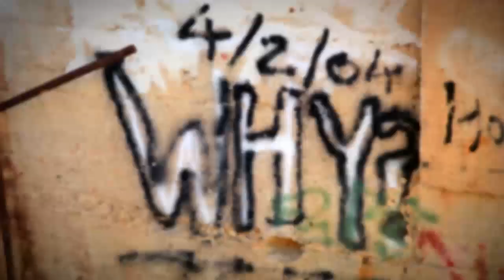The Tin Tic Project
This is a video I compiled out of footage and photos I took during a day trip to an abandoned mill that was in operation from 1921 to 1925.